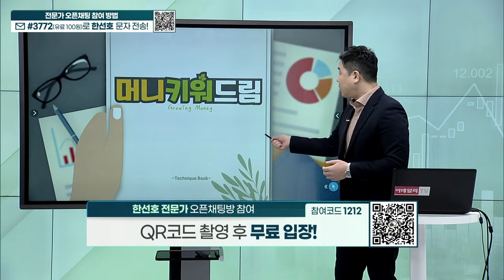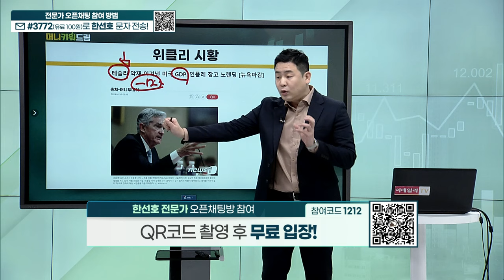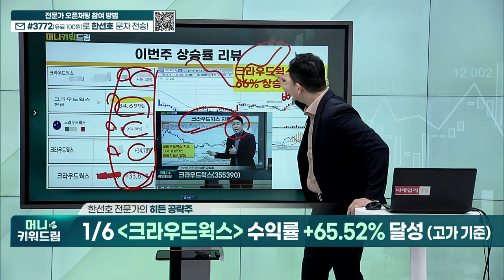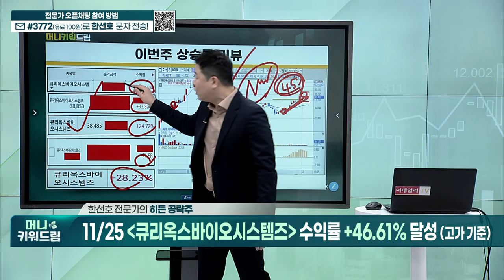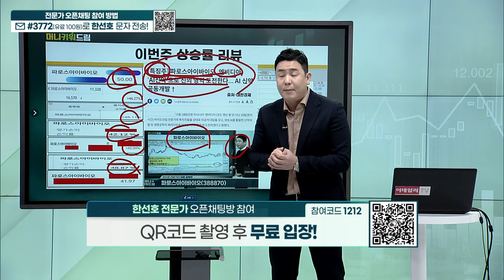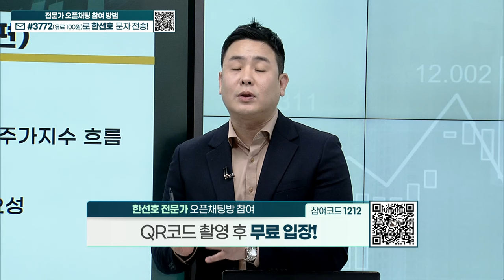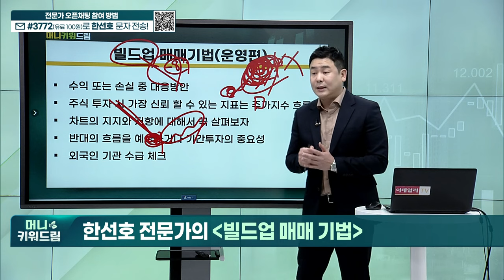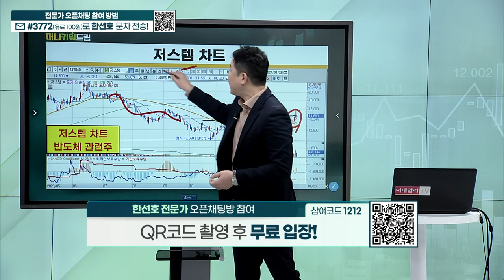크라우드웍스, 큐리옥스바이오시스템즈, 파로스아이바이오, 앱클론, 이노뎁, 큐로셀, 에스트래픽, 나래나노텍, 버넥트, 저스템_머니키워드림 (20240127)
히든 공략주 리뷰
빌드업 기법 예시 종목
히든 공략주